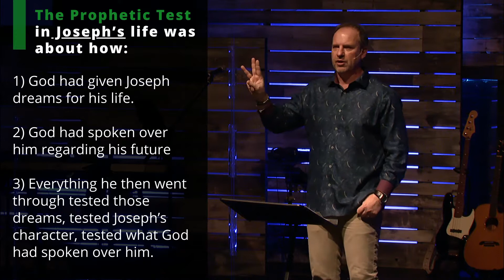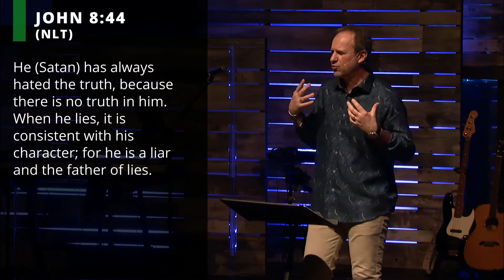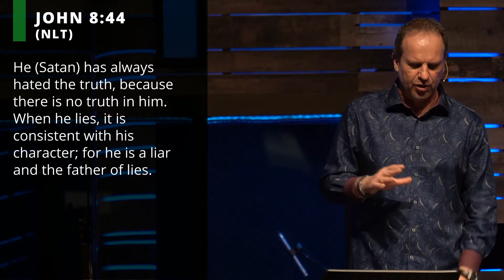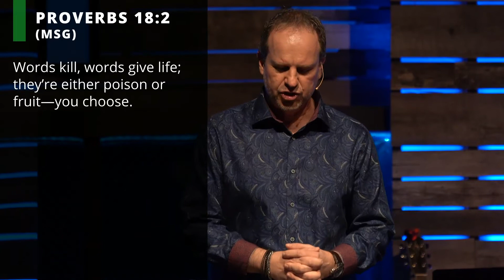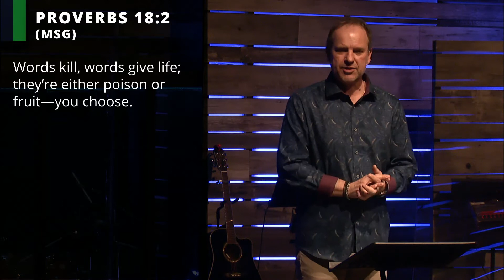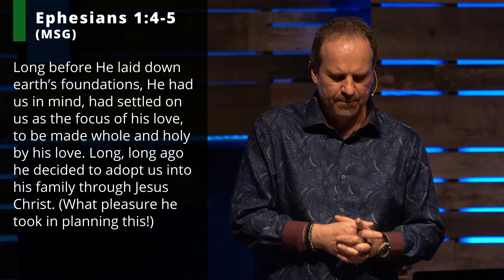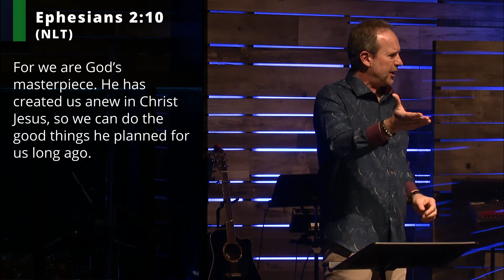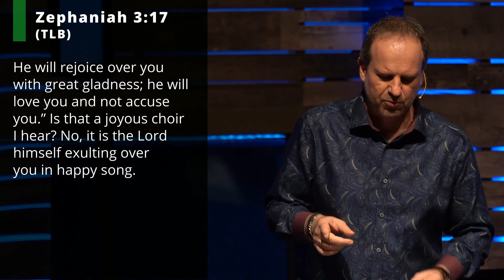Is It Time To Give Up? - Pastor Doug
Pastor Doug continues the series, Dreams to Destiny, by looking at the Prophetic Test and the effect that words spoken over us can have. Will we believe the dream-killing words that the enemy and others have spoken over us or will we hold on to what God has spoken over us no matter the circumstances?